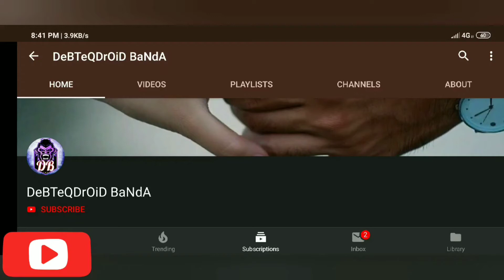Beautiful Tangail | INDIAN Reaction | City Of Bangladesh (Bangali)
This Video Is 🔥 Indian - Bangali Reacts | Beautiful Tangail | City Of Bangladesh 🔥

DeBTeQDrOiDBaNdA's goal is to credit the original links to the content featured in its shows.

►If you have any issue with our video please kindly message at will remove the video ►Copyright Disclaimer Under Section 107 of the Copyright Act 1976, allowance is made for "fair use" for purposes such as criticism, comment, news reporting, teaching, scholarship, and research. DeBTeQDrOiD's goal is to credit the original links to the content featured in its shows.

Intro Sound For DeBTeQDrOiDBaNdA : No Copyright Beats | Yonas - Take Me To Church
Support this artist:

Outro Sound : Song: "HEUX - Cuphead [Electronic]"